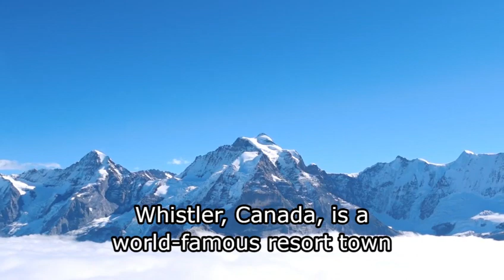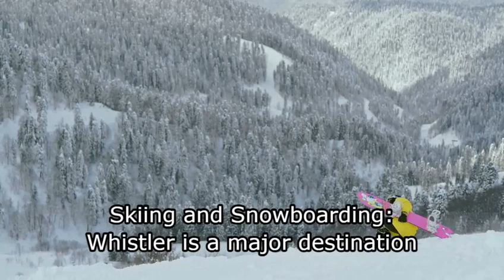"Whistler, Canada: A Year-Round Adventure Wonderland"| w cup 2023 Reviews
Dive into the natural beauty, thrilling activities, and vibrant culture of Whistler, Canada. Whether you're a winter sports enthusiast, a summer adventurer, or a wildlife lover, Whistler has it all. Explore skiing, mountain biking, festivals, and more in this year-round paradise.

Whistler canada
whistler canada
whistler canada summer
whistler canada vlog
whistler canada 4k
whistler canada tour
whistler canada village
whistler canada skiing
whistler canada bike park
whistler canada drone
whistler canada hotels
moraine lake
calgary canada
canada vlog
lake louise
jasper national park of canada
icefields parkway
yoho national park
canada nature
canadian rockies
vancouver canada
banff national park
lost lakes
canada national anthem
canada wildfire
canada's wonderland
... canada goose

rugby world cup 2023,
rwc 2023,
icc world cup 2023,
rugby world cup,rugby world cup france,
icc world cup 2023 qualifiers table,
rugby world cup highlights,
2023 icc world cup standings,
icc world cup points table 2023,
icc world cup table 2023,
icc world cup ranking 2023,
historic win of netherlands in world cup 2023,
asia cup 2023 latest news
assessment,
how to watch quaid e azam zin...,
poutine,
vancouver downtown,